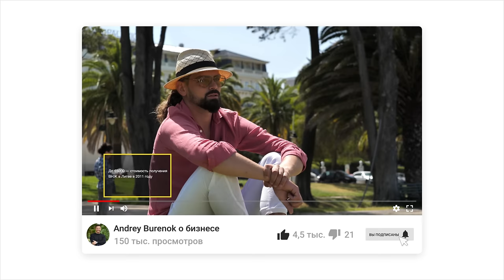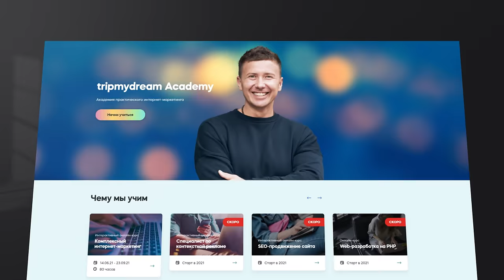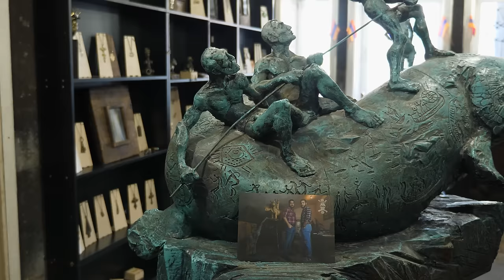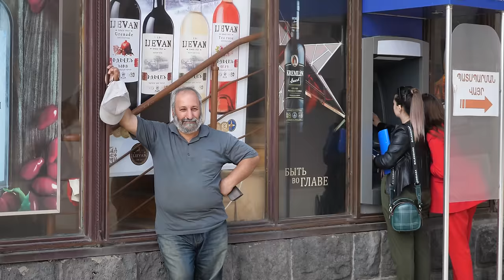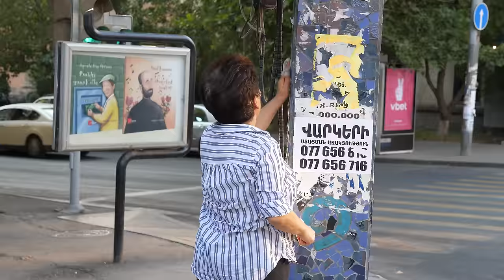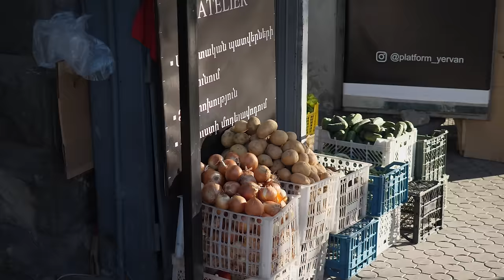Армения: есть ли жизнь после войны и СССР?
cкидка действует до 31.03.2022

привет ❤️
это “Экспаты” из Армении. в этом выпуске вы узнаете, как живут наши в столице страны Ереване и в горной деревушке Зар, где до сих пор существует натуральный обмен.

плюсы и минусы жизни в Армении озвучат Аня, Дима и Таня, которые по разным причинам переехали туда на ПМЖ.

О ГЕРОЯХ

🍷 Анна Варламова, винные дегустации, натуропатия
своей историей поделится Анна Варламова, которая переехала в Ереван из Москвы 7 лет назад. Аня – профессиональный сомелье, но в Армению ее привела не любовь к вину, а просто – любовь. девушка вышла замуж, родила сына, но адаптировалась далеко не сразу. первые 4 года Ане было очень тяжело, но затем она приняла эту страну со всеми плюсами и минусами.

👨‍🍳 Дмитрий Мацко, шеф-повар

о жизни в Ереване также расскажет шеф-повар из Украины Дмитрий Мацко. парень переехал в Армению 4 года назад и построил здесь крепкую семью. Дима признается, можно ли в этой стране стать своим, расскажет о менталитете местных и об армянских браках. Дима покажет свои любимые места в Ереване и окрестностях и расскажет все о бизнесе в Армении.

🏔 Татьяна Муравьева, гид, психолог, большой друг армян
о городской и деревенской жизни в Армении расскажет Татьяна Муравьева из Москвы. 3,5 года назад Таня бросила работу, сдала свою квартиру, взяла кошку, собаку и улетела в Ереван. думала, что на время, но влюбилась в армянские горы, солнце, добрых людей и… осталась. приобрела жилье в деревушке Зар и теперь считает Армению своим домом.

Аня, Дима и Таня вспомнят, как их встретили местные, покажут нам Каскад в Ереване, городок Гюмри, который разрушило землетрясение в Армении, озеро Севан, симфонию камней в Гарни, курорт Дилижан и другие достопримечательности Армении, а также расскажут всю правду о характере коренных жителей.

также вы узнаете, какая медицина в Армении, сколько нужно денег для комфортной жизни в Ереване, увидите Арарат во всей красе и вместе с нами побываете в гостях у местных. будет очень душевно и интересно! приятного просмотра.

📌 в этом выпуске:
00:00 приветствие
2:24 история переезда Анны Варламовой
3:35 первые впечатления Анны от Еревана
5:50 история переезда Татьяны Муравьевой
9:15 Таня о покупке дома в деревне Зар
11:12 история переезда Дмитрия Мацко
13:57 Дима о первых впечатлениях и адаптации
15:02 о безопасности в Ереване
15:46 о минусах Еревана
16:55 о канале Андрей Буренок о бизнесе
18:09 о курсе по интернет-маркетингу
19:07 Таня о сложностях и переезде в Зар
23:42 об армянском менталитете
25:04 о площади Республики в Ереване
25:56 Дима о менталитете армян
26:45 как армянки относятся к славянским женщинам?
27:42 о браках в Армении
28:40 как армянские мужчины относятся к женщинам?
29:20 переезд в Армению: какие документы нужны
29:57 об авиакомпании SkyUp
30:41 об армянском паспорте
32:13 о городе Гюмри, знакомство с  Вайе
36:17 о жизни в армянских городах и деревнях
38:28 Аня о менталитете армян
40:23 об армянских семьях
42:32 как местные относятся к иностранцам?
43:49 о религии в Армении
46:40 об армянском языке
47:50 как живут местные в Гюмри
50:49 о стоимости жизни в Армении
53:11 дорога на озеро Севан
54:07 о советском союзе в Ереване
55:10 о счастье армян и озере Севан
56:34 Дима о стоимости жизни
58:05 Аня о медицине и образовании в Армении
1:02:14 о языческом храме Гарни
1:03:17 Таня о быте и ценах в Ереване
1:04:39 о недвижимости в Ереване: покупка и аренда
1:05:52 Таня о медицине в Армении
1:06:38 об обращении “братан”
1:07:33 Дима о машинах, садиках и медицине
1:09:28 о продуктах в Армении
1:11:33 Аня о работе и зарплатах в Армении
1:13:33 об армянском вине
1:15:00 как менялась Армения?
1:17:06 о Дилижане и армянском языке
1:19:23 Дима о работе и ресторанном бизнесе
1:20:49 что в Армении изменилось к лучшему?
1:21:35 история с дроном
1:24:15 Таня о работе и изменениях в Армении
1:27:39 прощалочка